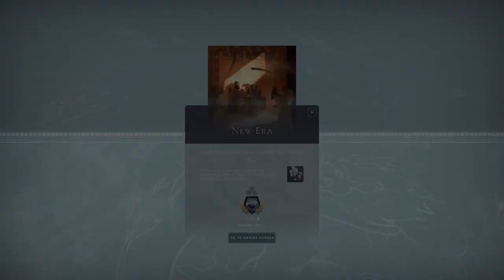Can we be civil? | Humankind Together We Rule (Max difficulty)| Let's Play! Episode 1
This is the start of our second YouTube-exclusive HUMANKIND Let's Play. This time with the togetherwerule expansion! The first couple episodes of this series are going to be pretty fast paced but very beginner-friendly.